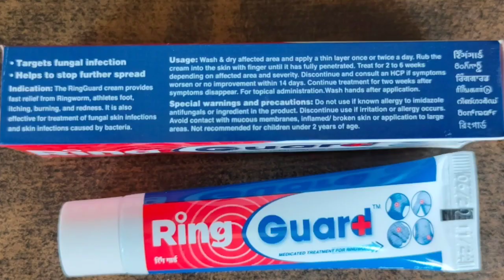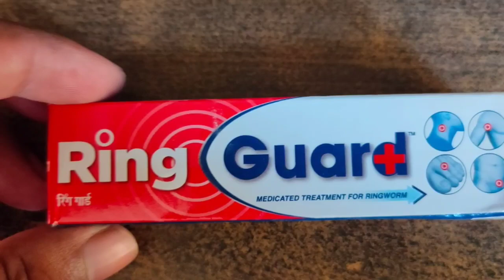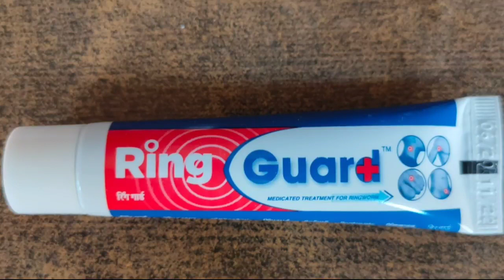Ring Guard plus cream review in hindi